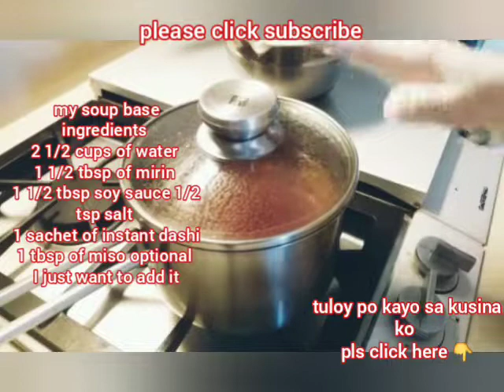Homemade Udon Noodles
Udon noodles dough
ingredients
3 cups all purpose flour
1 teaspoon salt
1 cup water

Soup base
2 1/2 cups water
1 1 /2 tbsp of mirin
1 1/2 tbsp soy sauce
1/2 tsp salt
1 tbsp miso (optional )
1 sachet of instant dashi
1 tsp ground white pepper
few slices of leeks

Toppings
green vegetables
braised pork belly
ramen egg
parsley and green onions for garnish